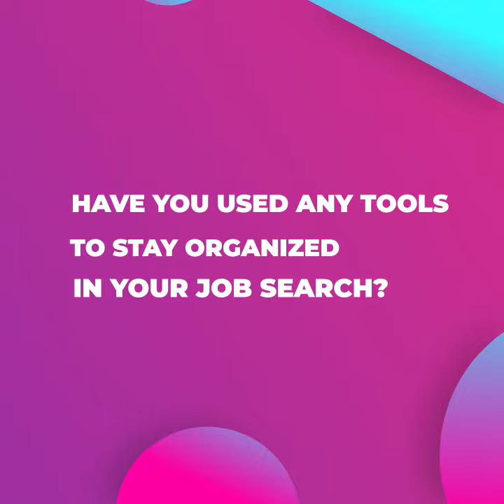🌱 WHY PLANT SEEDS IF YOU DON'T WATER THEM…⁉️ 🤦‍♀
When you apply, interview & network but don’t have a process to keep track or follow up, you are doing just that!

🛑 Please Stop! You are basically shooting from the hip & losing opportunities!

Life can get extremely busy during a career transition because activity is key right?! It’s your life blood!

But…. What does your follow up process look like?!

You need to stay organized!

Are you using any tools to help keep track of your day to day?

✅ I recommend using Microsoft Office products like Excel to create a list & use it like a CRM!

You gotta keep track of your interviews, list your target companies & even your conversations as you network or they will slip through the cracks!

What about your calendar? 📅

✅ I use outlook & color coordinate my activity to keep me focused on the task at hand!

So do just that, stay organized & water your activity so you can grow into the future you deserve!

Have you used any tools to stay organized in your job search?

I’d love to hear what tools you use & how they have helped you stay on track!